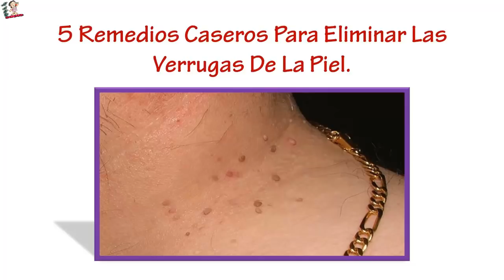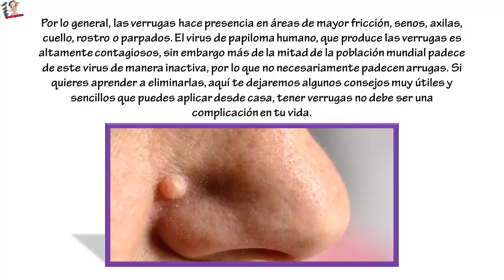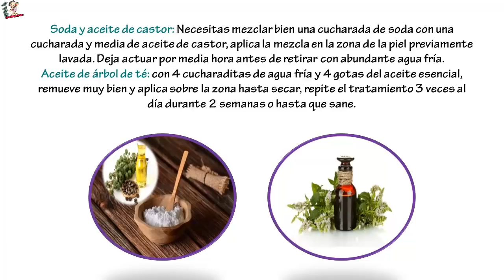5 Remedios Caseros Para Eliminar Las Verrugas De La Piel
5 Remedios Caseros Para Eliminar Las Verrugas De La Piel ... Con el pasar de los años, el cuerpo empieza a presentar algunas deformaciones que simplemente no podemos detener, bien sea por la edad o algunos factores adicionales a este. Las verrugas es uno de esos inconvenientes.

El virus de papiloma humano produce alteraciones en la piel, a menudo inofensivas sin embargo la formación de estas verrugas en el cuerpo.

En ocasiones llega a causar en las personas, gran cantidad de molestias, frustración y baja autoestima. Las personas luchan por conseguir los mejores remedios para poder eliminarlas.

Por lo general, las verrugas hace presencia en áreas de mayor fricción, senos, axilas, cuello, rostro o parpados.

El virus de papiloma humano, que produce las verrugas es altamente contagiosos, sin embargo más de la mitad de la población mundial padece de este virus de manera inactiva, por lo que no necesariamente padecen arrugas.

Si quieres aprender a eliminarlas, aquí te dejaremos algunos consejos muy útiles y sencillos que puedes aplicar desde casa, tener verrugas no debe ser una complicación en tu vida.

De esta manera puedes acabar con las verrugas de tu organismo de manera simple y eficaz.
Para los que lo desconocen, las verrugas son formación de tumores pequeños que crecen en muchas partes del cuerpo, son generalmente benignos y muy contadas veces llegan a ocasionar un problema de salud. Se identifican como bolitas en el cuerpo y todos luchan por erradicarlas.

Afortunadamente lograrás eliminarlas a raíz con estos remedios naturales que tenemos para ti:

Vinagre sidra de manzana: uno de los mejores remedios para tratar problemas de la piel y con una aplicación muy simple.

Necesitas limpiar previamente el área afectada y aplicar con ayuda de un algodón, repite 3 veces al día hasta que las verrugas terminen por caer, por lo general una semana.

Soda y aceite de castor: Necesitas mezclar bien una cucharada de soda con una cucharada y media de aceite de castor, aplica la mezcla en la zona de la piel previamente lavada. Deja actuar por media hora antes de retirar con abundante agua fría.

Aceite de árbol de té: con 4 cucharaditas de agua fría y 4 gotas del aceite esencial, remueve muy bien y aplica sobre la zona hasta secar, repite el tratamiento 3 veces al día durante 2 semanas o hasta que sane.

Esmalte de unas: aunque no lo crea, este producto puede ayudarte enormemente, simplemente requieres aplicar un poco de esmalte de uñas sobre la zona afectada, deja secar y retira con abundante agua fría.

Limón: el remedio natural por excelencia para cuidar tu piel. Frota un poco de limón fresco sobre las verrugas por lo menos 3 veces al día hasta que estas hayan cedido. Recuerda evitar la exposición al sol cuando apliques esta clase de tratamiento.